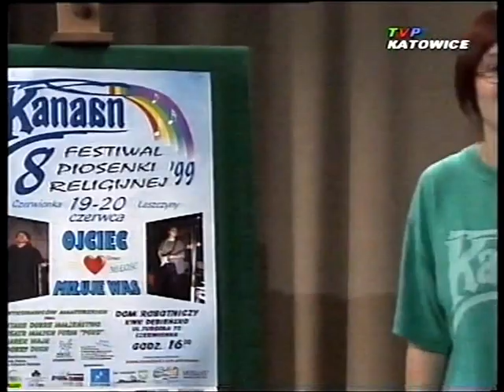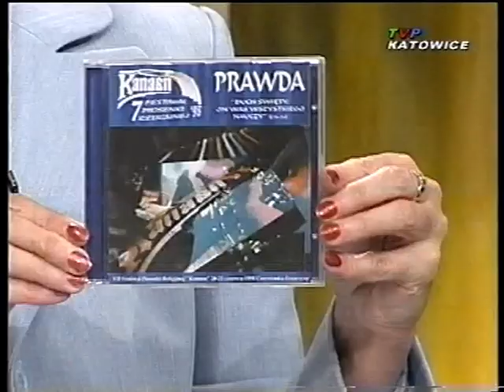Kanaan 1999 VIII Festiwal Piosenki Religijnej w Czerwionce-Leszczynach